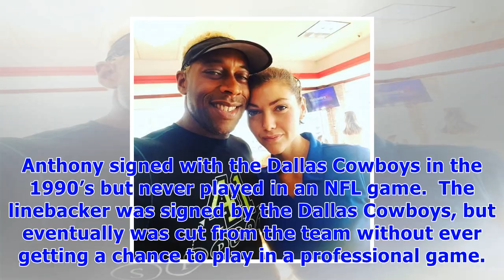Anthony mcclanahan: 5 things to know about ex dallas cowboy accused of murdering his wife